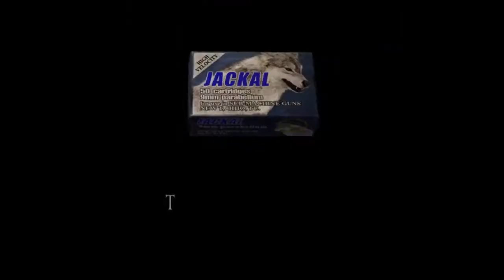Salazar Dick/vagina Monster!!?!?!?!?!- Resident Evil 4 PT.24